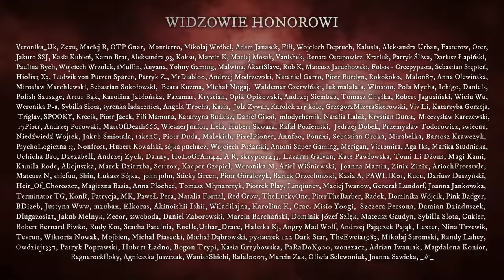Nie jesteś tu sama - CreepyPasta [CreepyWyzwanie X]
Scenariusz: Wojciech Deptuch
Lektor: Jakub Rutka